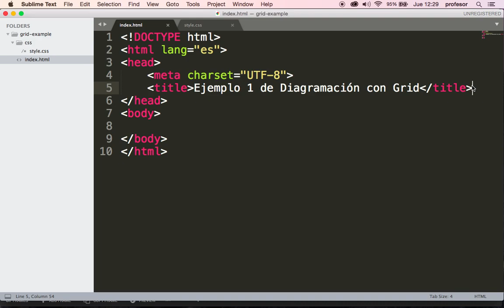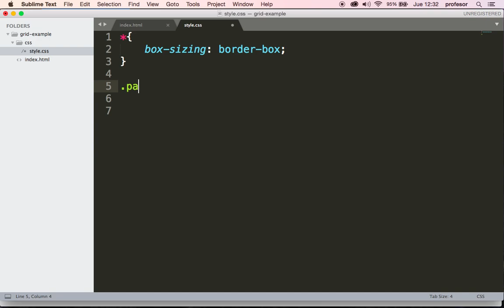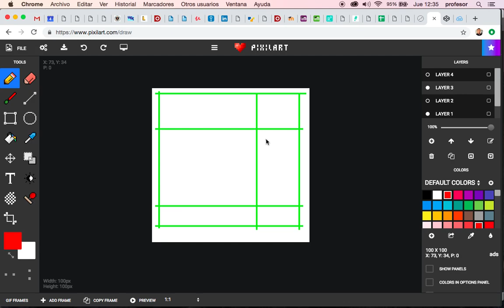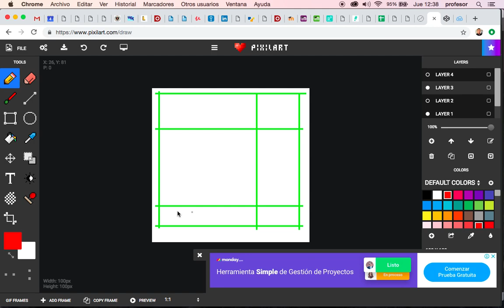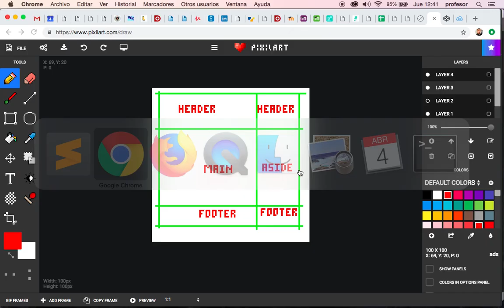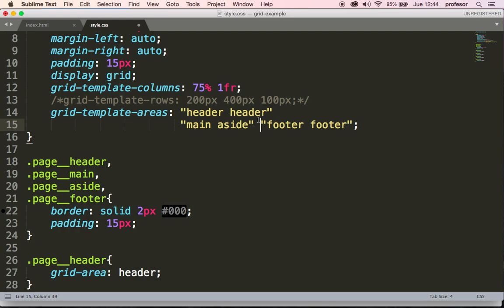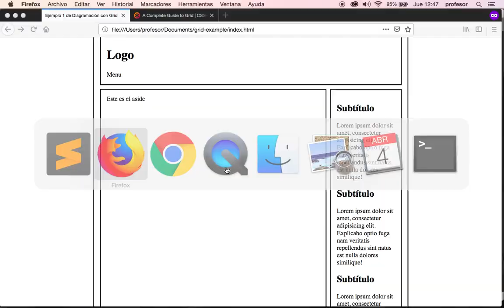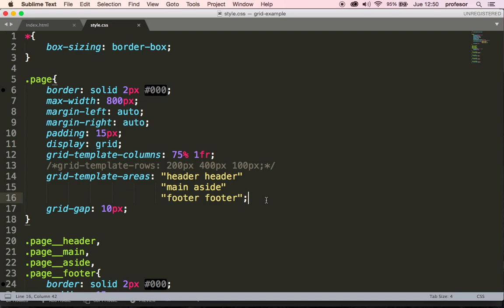Diagramando con CSS Grid - Parte 1